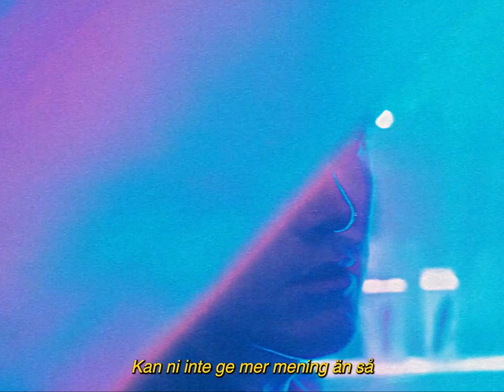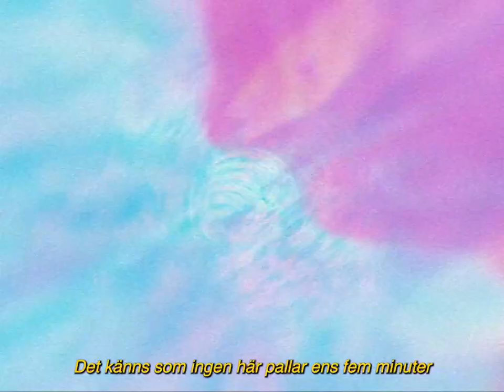Josef Park - Snacka Snacket (Filip Hjert Remix) [Official Lyric Video]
Animation, video & edit by Björn Sahlin
Original music video by Wilhelm Forsnäsgård